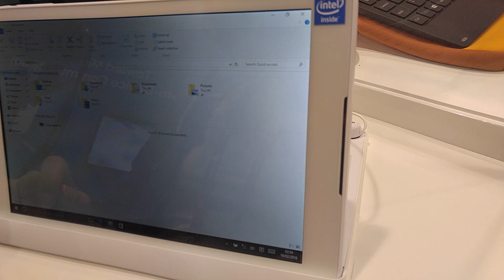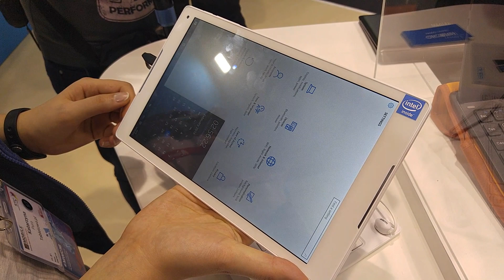Alcatel Plus 10 - pierwsze wrażenia MWC2016